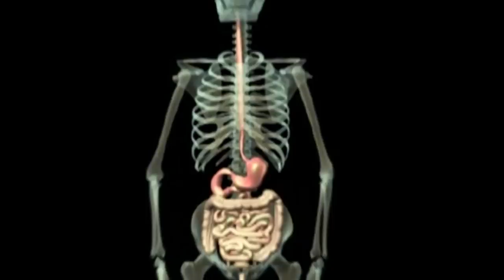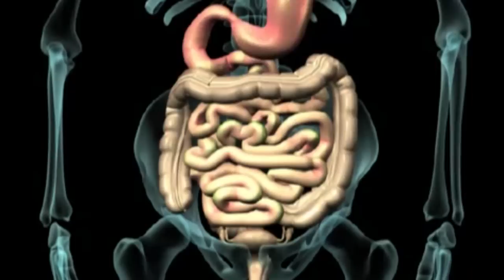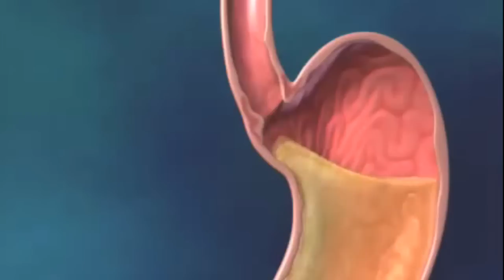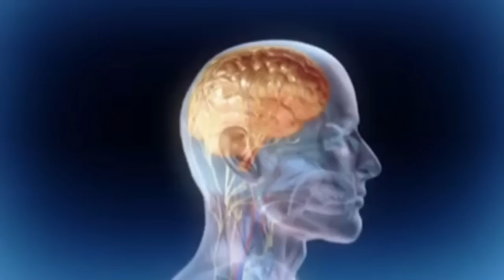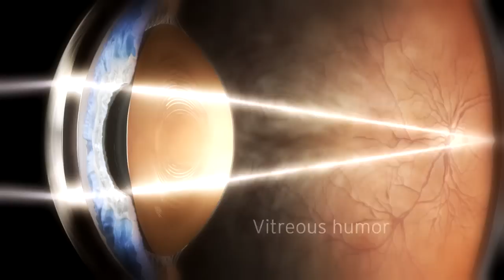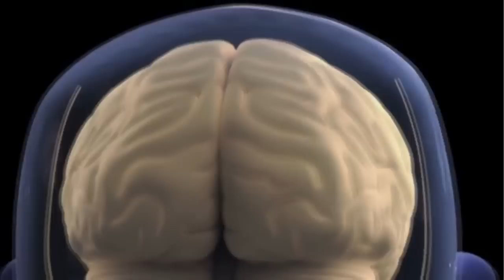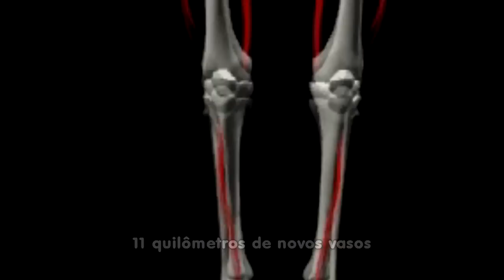10 Fatos Surpreendentes sobre o Seu Corpo - Diário do Curioso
No episódio de hoje do Diário do Curioso, vamos explorar 10 fatos surpreendentes sobre o seu corpo, que talvez você não saiba.